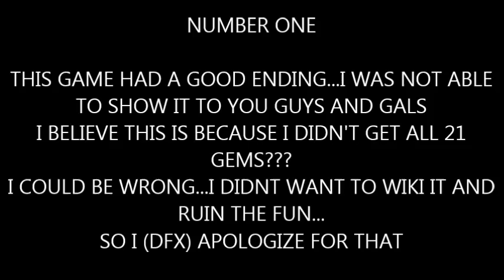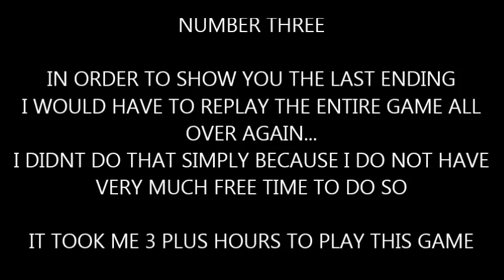Mad Father Highlights Episodes (7-8 Plus Extra Ending)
VIDEO EXPLAINS EVERYTHING! I really Liked this RPG game...it's been hard finding decent rpg games lately!
-Dfx

(We do not own or did not make any of the used music...lay off the flag button please)